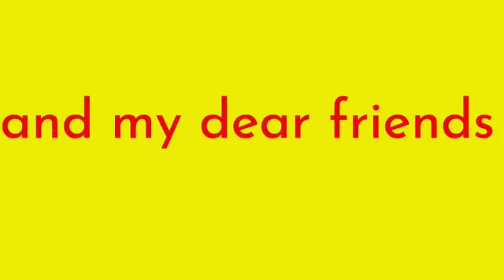speech for fancy dresh competition || speech for traffic light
speech for fancy dress competition || speech for traffic light